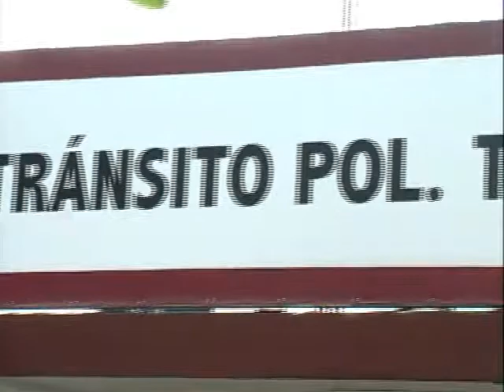RANDY ROSADO QUEN